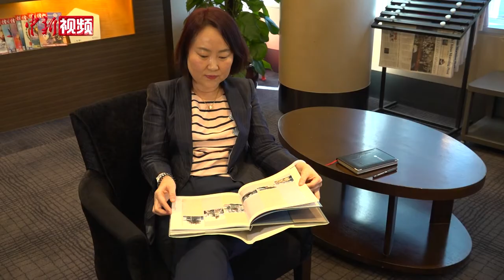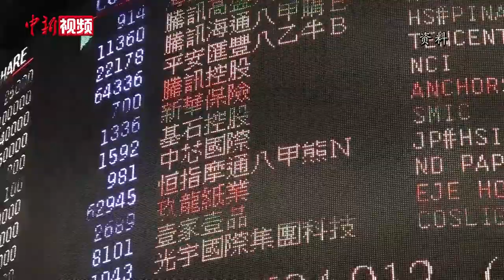中银香港鄂志寰：香港应是中国电子货币发展中的探路者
十九届五中全会以来，国家积极构建以国内大循环为主体、国内国际双循环相互促进的新发展格局。近日，中国银行（香港）首席经济学家鄂志寰表示，在内地“双循环”新发展格局下，香港可以发挥自己独特的作用。鄂志寰表示，“双循环”有两层内涵，一是发展“内循环”经济，扎实内需“根据地”；二是以高水平的开放推进“外循环”。香港自身最大的优势就是国际化，连接内地及海外市场。她认为，香港可以在“双循环”中更好地发挥作为内地企业“走出去”平台的作用，协助中资企业更好地布局和开拓国际市场，推动在“一带一路”沿线国家的投资。

鄂志寰坦言，香港作为一个典型的小规模开放经济体，受到国际市场影响较大，香港经历了2019年黑暴以及2020年新冠肺炎的双重影响，经济有所下滑。但是香港背靠内地14亿人口的庞大市场，相信未来仍有巨大经济潜力。

鄂志寰观察到，内地经济过去主要是靠投资和出口拉动，现在更多转向内需消费，同时内地近期实施的货币和财政政策都是较积极的，相信香港企业可以找寻到更多商机。她指出，香港的银行业对内地有积极的借鉴意义，香港长期保持在全球IPO新股集资市场前三位，香港银行业总资产占GDP的比重全球领先，她相信对国际投资者来说，香港仍具有巨大的吸引力。（郑昊熹 梁源）